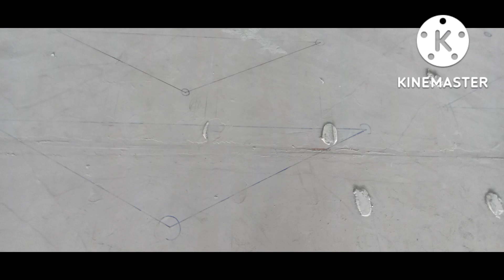How to Mark Top Design In Marble Flooring 😁 ऊपर का डिज़ाइन नीचे कैसे मारकिन करें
Mohammad Sageer Vlogs
How do you mark a tile floor?
How do you mark a Floor Marble?
How do you draw lines on a tile?
Where should I start my tile pattern?
How do you seal tile edges?
How do you seal Marble edges?
How to Fixing Marble?